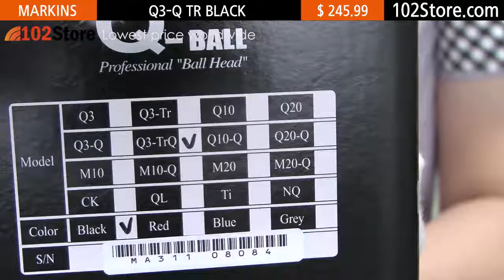Markins Q3-QTR Ballhead Review